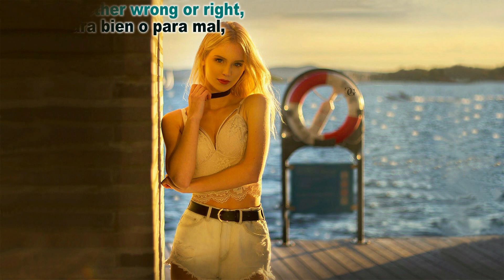Alex M.O.R.P.H feat Ana Criado - Sunset Boulevard (Subtitulada Al Español, Inglés)